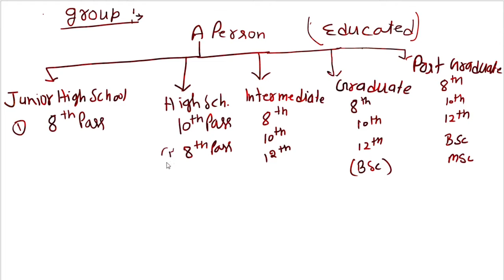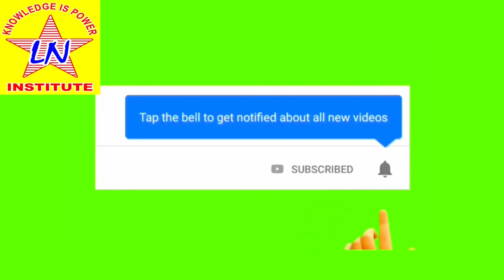GROUP THEORY BSc L# 11/ कभी नहीं भूलोगे GROUP की DEFINITION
HALLO बच्चों,”आओ स्वयं भी शिक्षित बनें और दूसरों को भी शिक्षित करें या शिक्षा दिलाएं”।   मै डॉक्टर धर्मेंद्र कुमार, मैंने यह LECTURE VIDEO विशेष तौर से आपके लिए तैयार किया है क्योंकि मैं जानता हूं कि आप DEEPLY KNOWLEDGE लेना चाहते हैं। यदि आपको यह LECTURE VIDEO अच्छा लगता है तो आप LIKE जरुर करें जिससे कि यह LECTURE VIDEO जरूरतमंद बच्चों के पास पहुँच जाये.जिससे वह भी अधिक से अधिक लाभ ले सके  और अपने प्यारे दोस्तों को भी  SHARE करें जिससे वह भी अधिक से अधिक लाभ ले सके और यदि आप यह चैनल पहली बार देख रहे हैं तो आप चैनल को SUBSCRIBE जरूर करें साथ ही साथ BALL ICON को भी press करें जिससे कि आने वाली हर LECTURE VIDEO का पता आपको चल सके व आप उसका लाभ ले सके।
आओ स्वयं भी शिक्षित बनें और दूसरों को भी शिक्षित करें या शिक्षा दिलाएं।

IN THIS VIDEO I AM TEACHING VERY IMPORTANT TOPIC OF GROUP THEORY FOR GROUP IN WHICH THEOREMS ARE PROVED.
. OTHER VIDEOS OF THIS TOPIC ARE